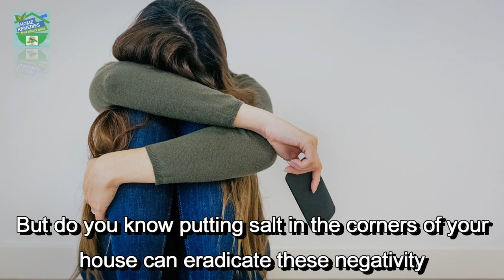Put Salt In the Corners of Your House, And See What Happens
Do you feel peace and prosperity never come in your house? Even after putting a lot of efforts, you feel some negative vibes which can affect you in many ways. But do you know putting salt in the corners of your house can eradicate these negativity and bring immense prosperity to your home. There are a couple of ways to do it, lets see how.